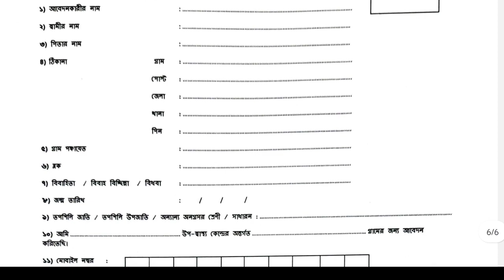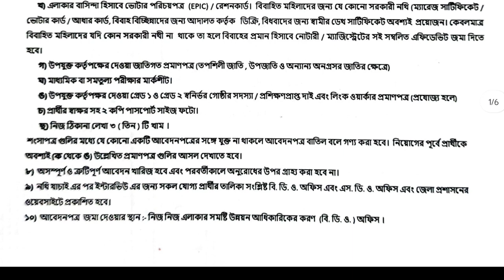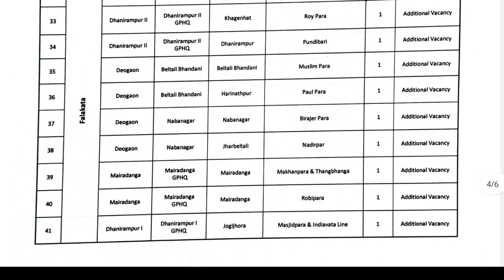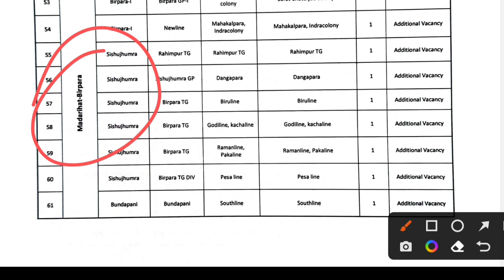Asha Karmi Vacancy 2023 । Asha Worker Recruitment 2023 । Asha Kormi Niyog 2023 । Asha Karmi Vacancy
Asha Worker Recruitment 2023 । Asha Kormi Niyog 2023 । Asha Karmi Vacancy । Asha Karmi Vacancy 2023

asha kormi
asha kormi niyog 2023
asha karmi
asha karmi vacancy
hooghly asha karmi recruitment
hooghly district asha kormi niyog
hooghly jila asha kormi niyog
asha kormi vacancy
asha kormi form fill up
asha karmi interview
wb asha karmi news today
asha vacancy
icds
asha
আশা কর্মী নামের লিস্ট প্রকাশিত